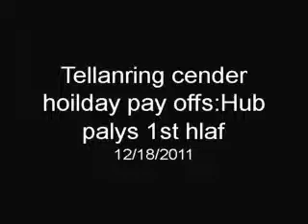Tellanran cender holiday payoffs:Hub plays fist half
Staring off with MLP:FIM winter pagent.